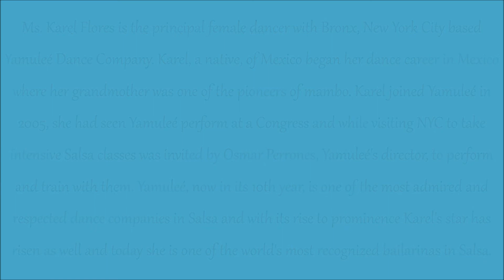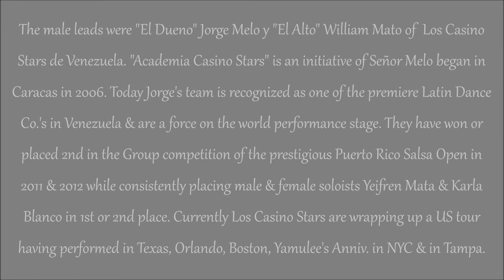BIG Salsa Festival 2013 | Karel Flores + Casino Stars (Jorge, William) | Social Dancing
Karel Flores of Yamuleé social dancing with Jorge Melo & William Mato of Venezuela's Casino Stars at the BIG Salsa Festival on Sunday, August 11th.

The 2nd Annual BIG Salsa Festival 2013, an initiative of Mr. Lee Rios & Mr. Oscar Martinez, took place at the Grand Hyatt hotel in San Antonio from Thursday, August 8th through Monday morning August 12th.

For more video and photography coverage of the BIG Salsa Festival please